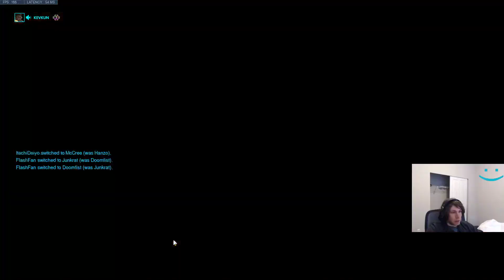Overwatch Intense Doomfist Gameplay By Doomfist God Brandito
Insane Doomfist Gameplay By Doomfist God Brandito